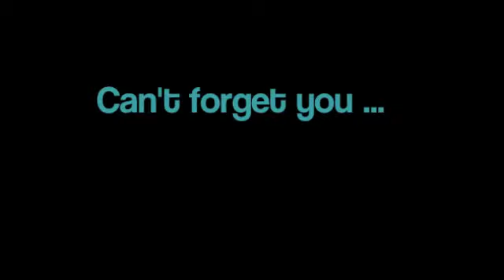Can't forget u - A Justin Bieber Love Story Part 144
okay, jetzt wird's zwar nur kurz aber cool und drama ! :D ach und ich hab noch einen Fact für euch, das 67.000 Wort der ganzen Geschichte ist "liebe" :D LoL :D

Ich konnte gerade so zur Tür humpeln, weil mein Fuß und mein Herz so weh taten. Als ich die Tür öffnete stürmten 6 Sanitäter meine Wohnung.

J: Badezimmer ...

Murmelte ich leise und lief ihnen hinterher. Als ich um die Ecke bog lief alles wie in Zeitlupe. Einer der Männer nahm seine Finger gerade von ihrem Hals und in dem Moment in dem er den Kopf schüttelte liefen mir tausende von Bildern durch den Kopf.
 Ich sah mich neben ihr hocken, ihre kalte, tote Hand in meinen halten, mit Tränen überströmten Gesicht. Ich sah die Szene, vor der ich mich am meisten fürchtete. Lina auf einer kalten sterilen Liege und ein Kerl legte ihr eine Decke über den Kopf.
Ich wollte nur noch zu ihr und ihre Hand halten, doch einer der Männer hielt mich fest. ich strampelte mit den Beinen und trat umher. Meine Oberarme hatte er mit seinen Händen fest umschlossen, ich konnte nicht weg, doch ich gab nicht auf. Ich zerrte immer heftiger, so dass er jetzt seine Arme um meinen Bauch legte und mich ganzer Kraft zurückziehen musste. Ich hörte einen verbitterten langen Schrei. Es war meiner. Ich schrie über meine Tränen und mein zerren hinweg, als ich zusah, wie dieser andere Mann Lina's Brust immer und immer wieder rhythmisch runter drückte und ihr Herz zwang immer weiter zu schlagen. Der dritte Kerl schloss sie an ein Beatmungsgerät an und holte jetzt einen Defibrillator raus, weil die Herzmassage nicht wirkte. Es brach mein Herz, jede Sekunde ein Stück mehr, mit ansehen zu müssen, wie diese Kerle versuchten die Liebe meines Lebens wieder zurück zu holen. Der Mann legte die beiden Pads auf ihren Oberkörper und rief „Weg!": Der andere Mann nahm seine Hände schnell hoch und ihr Körper zuckte unter dem starken Elektroschock. Ich schrie wieder so laut ich konnte, als das Gerät nicht ausschlug. Ich schrie ihren Namen, einfach nur ihren Namen, immer und immer wieder. Der Mann legte die neu aufgeladenen Pads wieder auf ihren Oberkörper und wieder zuckte ein Schock durch ihren ganzen Körper. Ich verstummte. Wir alle starrten gebannt auf den Bildschirm des Überwachungsmonitors. Tränen liefen mir stets wie Wasserfälle die Wangen runter. Ich fiel auf die Knie. Der Mann lies endlich meine Arme los. Es kamen immer mehr Anweisungen an die anderen, doch ich hörte ihnen gar nicht zu. Ich wischte mir mit einem Ärmelende die Tränen von den Wangen, doch sie liefen immer wieder nach, da konnte ich nichts machen. Die Männer fummelten die ganze Zeit irgendetwas an ihren Maschinen, doch das einzige was für mich zählte war das leise piep piep piep piep ... des Herzmonitors ...

oak, das war's :D Like it?? Bitte schickt mir sure IDeen!!!

luv ya
xLina